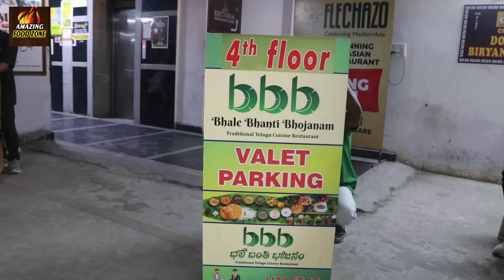41 రకాల తో భలే బంతి భోజనం @ Rs 699 in Hyderabad | Unlimited Non Veg Bhojanam | Amazing Food Zone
41 రకాల తో భలే బంతి భోజనం @ Rs 699 in Hyderabad | Unlimited Non Veg Bhojanam | Amazing Food Zone

Address :  4th floor, Sahiti Sudha Square, Kondapur, Beside Kims Hospital. Gachibowli - Miyapur Rd,